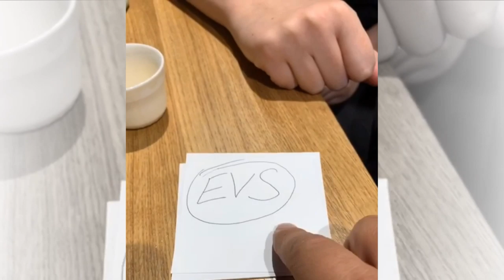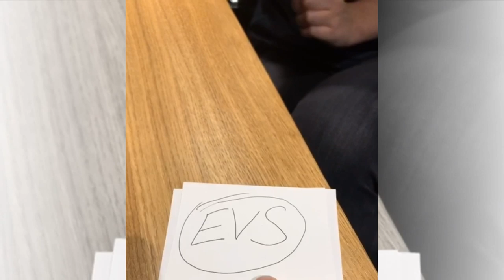аТИПИЧНЫЙ ЭМИГРАНТ ИНТЕРВЬЮ С КУРАТОРОМ ВОЛОНТЁРСКИХ ПРОГРАММ| КАК СТАТЬ ВОЛОНТЁРОМ ЗАГРАНИЦЕЙ?